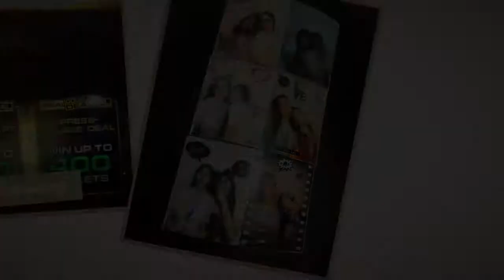Ate Jie’s birthday party with meee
Her birthday was yesterday but unfortunately I was in Kidapawan. And today (April 8) is our exam day.